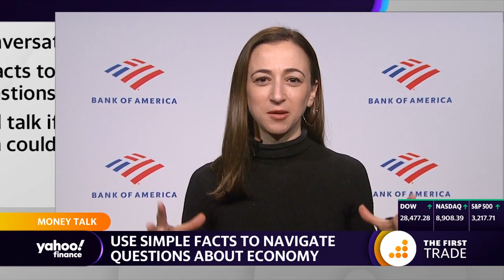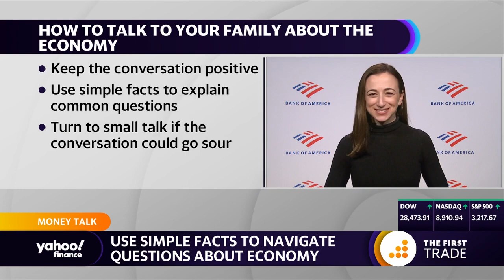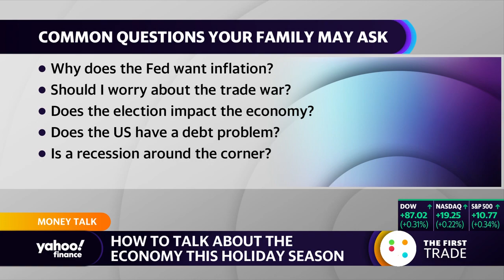How to talk to your family about the economy this holiday season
The holidays are all fun and games until your family quizzes you on the latest economic issues. Bank of America Global Research Head of U.S. Economics Michelle Meyer joins Yahoo Finance’s Brian Sozzi and Alexis Christoforous to break down how to navigate economic conversations this holiday season.